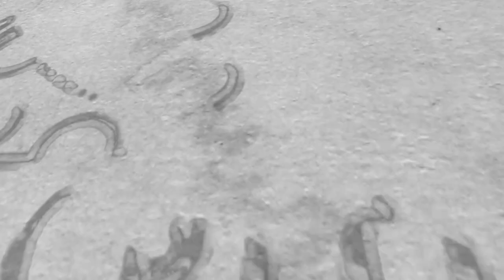The Expanse Season 1 Episode 2 "The Big Empty" Reaction & Review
Check out our The Expanse Season 1 Episode 2 "The Big Empty" Reaction & Review. If you seen The Expanse Season 1 episode 2 let me know what you thought of the episode.

The Expanse Season 1 Episode 2 "The Big Empty"
Holden and crew are trapped in badly damaged shuttle. On Ceres, Miller uncovers clues about Julie Mao. On Earth, Chrisjen Avasarala questions a terrorist.

The Expanse Season 1
A police detective in the asteroid belt, the first officer of an interplanetary ice freighter, and an earth-bound United Nations executive slowly discover a vast conspiracy that threatens the Earth's rebellious colony on the asteroid belt.